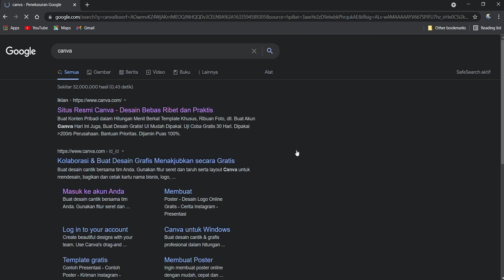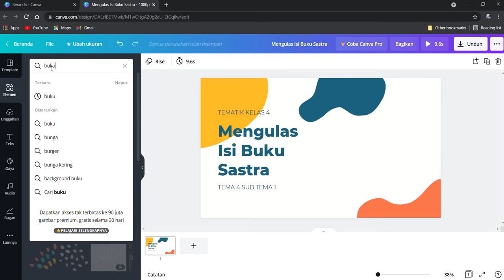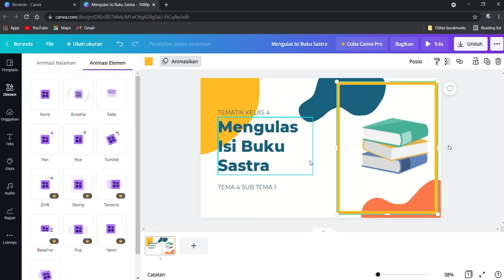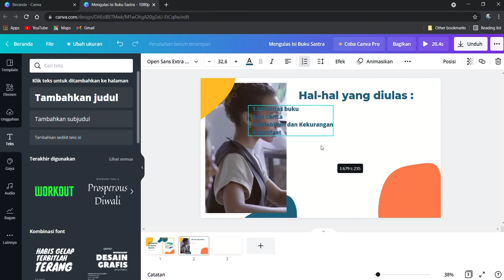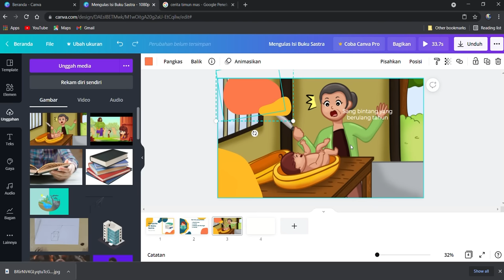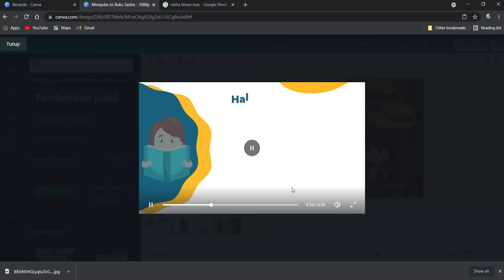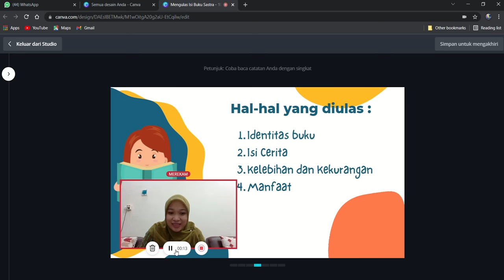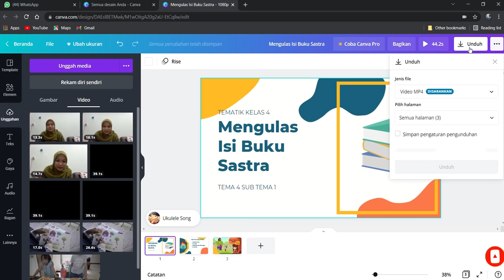MEMBUAT VIDEO PEMBELAJARAN DI CANVA LENGKAP DENGAN AUDIO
Video ini berisi tentang  cara membuat video pembelajaran dengan canva.
lengkap dengan mengisi suara serta backsound
canva merupakan aplikasi yang lengkapa dan praktis,. desain nya bagus, simpel dan mudah dipelajari.
canva merupakan aplikasi yang lengkap menurut saya, kita bisa membuat flayer, twibon, kiriman instagram , video pembelajaran, komik, presentasi dan masih banyak lagi.
 canva juga memiliki keunggalan yaitu bisa digunakanlewat HP ataupun PC.